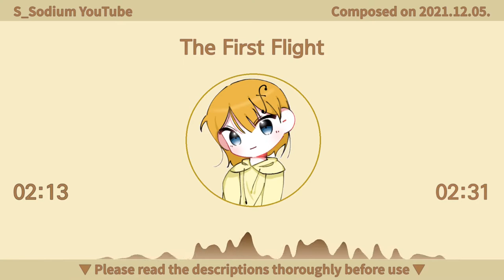【무료BGM/자작곡】 The First Flight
The First Flight (작곡 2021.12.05.)
▼ 설명란을 펼쳐 사용 조건을 확인하신 후 사용하시기 바랍니다. ▼

→ 본 음악의 전부 또는 일부를 유튜브(업로드, 스트리밍) 및 트위치(스트리밍, 클립) 배경음악으로 사용할 수 있습니다.
→ 사용 시 본 곡의 가치를 훼손하지 않아야 합니다.
→ 본 음악을 악기로 연주할 수 있으며, 조건은 배경음악 사용에 준합니다.
→ 사용 시 반드시 아래 문구를 설명란이나 고정 댓글에 기입하시기 바랍니다.
→ 영상 편집용 MP3 파일이 필요하신 경우 쏘듐 디스코드에서 받아가실 수 있습니다.
→ 광고수익 이외의 상업적 이용 문의는 쏘듐 디스코드로 하시기 바랍니다.